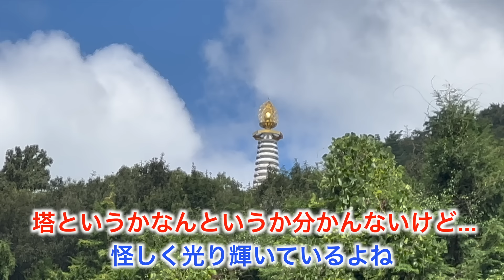【廃墟の楽園】岐阜市にある廃墟テーマパークの謎を暴く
岐阜県岐阜市長良古津にある「古津楽苑」に行ってきました。
散策しながら、誕生と廃業理由を解説・考察してみました。
通称”ホワイトスラム”と呼ばれる塔を目指して...